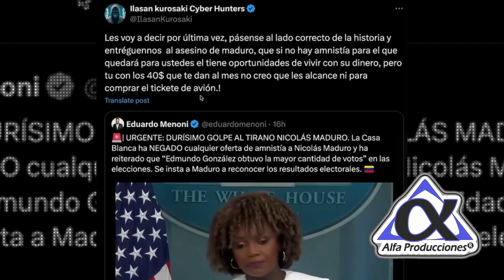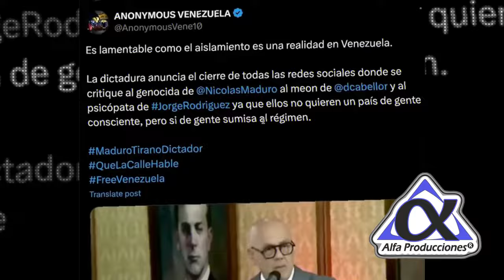MADURO LLORA Y ESTA DESESPERADO🤣 Anonymous le dio en donde le DUELE